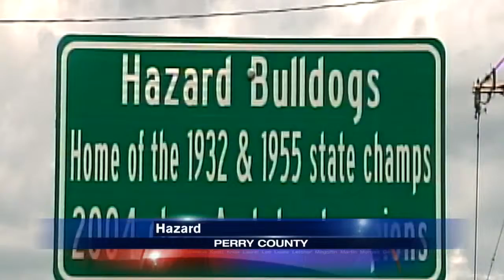Sign unveiled to honor Hazard High School boy's basketball team